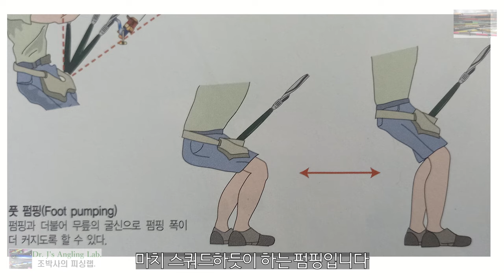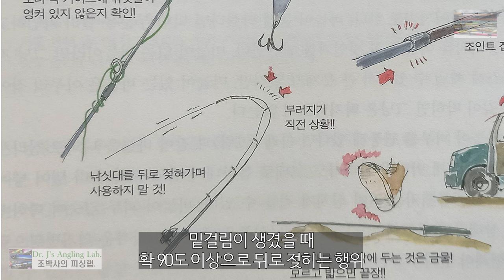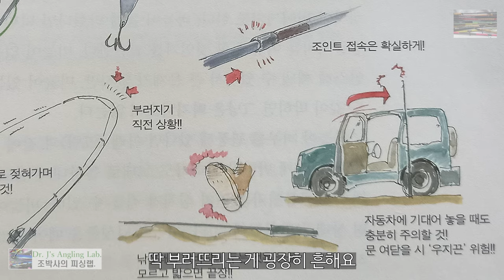로드빌딩 클래스22, 낚싯대 부러뜨리는 그대에게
루어낚싯대가 부러지는 가장 흔한 원인을 살펴봅니다. 블랭크가 불량이라서? 민물에서 바다에서 루어낚싯대를 부러뜨리지 않고 사용하는 방법은?